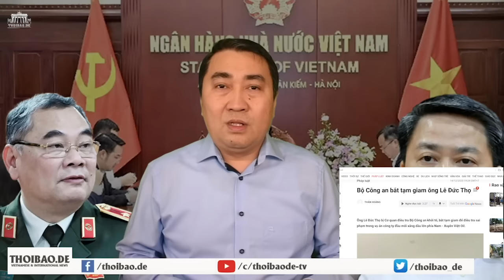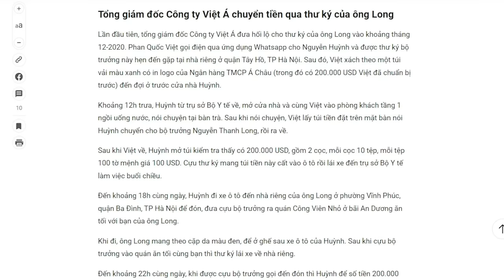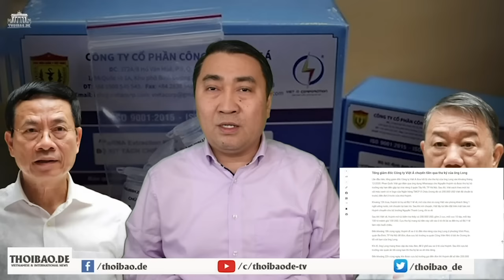Tóm Lê Đức Thọ, một hạt giống đỏ ăn ngàn tỷ!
Hiện nay, bộ máy chính quyền Cộng sản đầy rẫy những hạt giống đỏ. Con vua thì lại làm vua. Tất cả những hạt giống đỏ đi lên nhờ quan hệ của gia đình với chính quyền. Đặc biệt là hiện tượng các nhóm lợi ích địa phương, bao che, nâng đỡ người cùng địa phương, để cùng tiến ra Trung ương. Những người nhờ nhóm lợi ích chính trị địa phương che chở ấy, họ như sống trong những  không ai dám soi nên họ tha hồ đánh chén, mà vẫn lên chức.